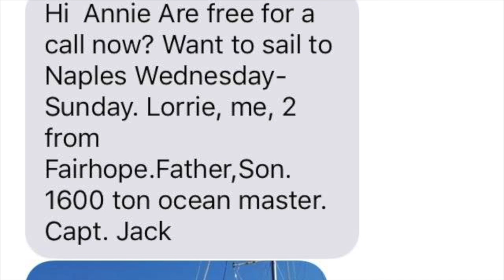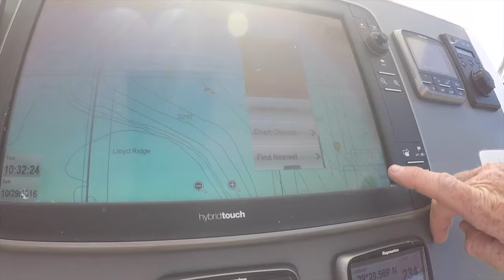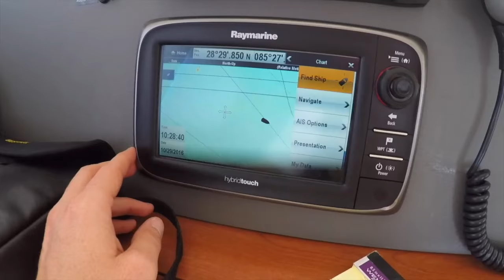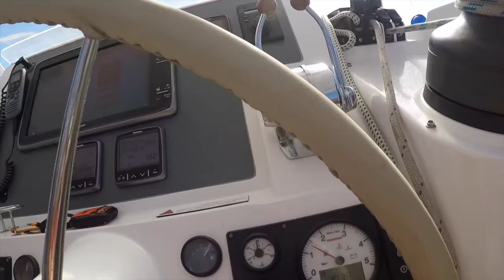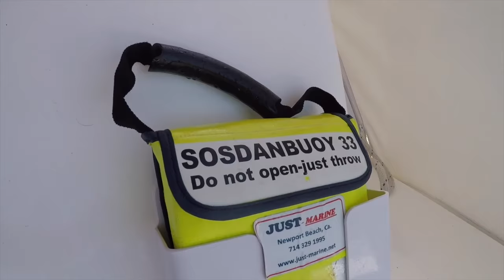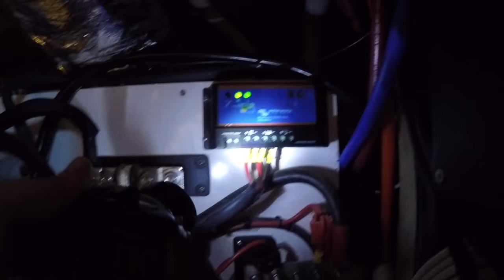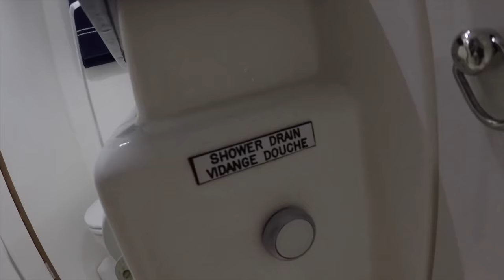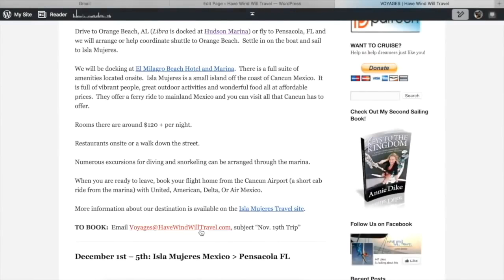Boat #12: 2013 Leopard 48 (Offshore Tour!)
Hey Crew!  My first ever offshore boat tour!  This was such a spur-of-the-moment, whirl-wind and might I say WINDY fun trip.  I got invited last minute to join a yacht delivery crew taking this very nice 2013 Leopard 48 from Pensacola to Naples, FL.  It was a fortuitous union of talents, good sailing sense and great senses of humor among the crew to make for one very memorable trip and a bumpy offshore tour for you!  Video Annie is addicted to offshore voyaging.  Are you?